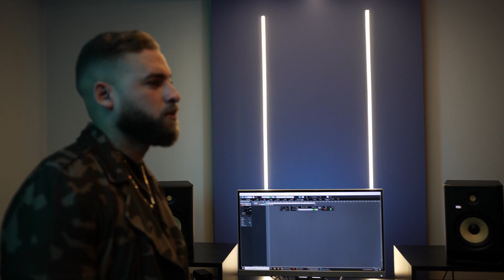Redimi2 X Odanis Bsk - EMPIRICO (VIdeo Oficial)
Capitulo 1
El Perdón
Capitulo 2
El Propósito
Capitulo 3
El Soñador

Dir: jochy Medina